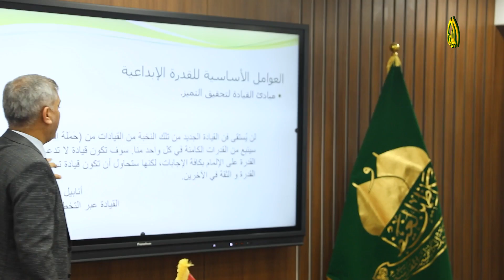من تقارير برنامج :: هنا الكاظمية :: ورشة خاصة بالإدارة والإبداع والتمييز الوظيفي